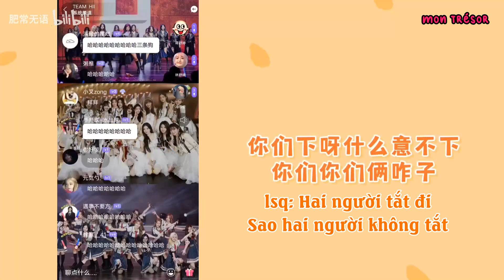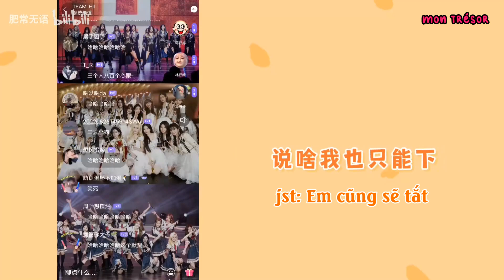[SNH48] [Vietsub] Dấu Hiệu Của Một Hội Bạn Bền Lâu, Mãi Mãi Tin Tưởng Lẫn Nhau